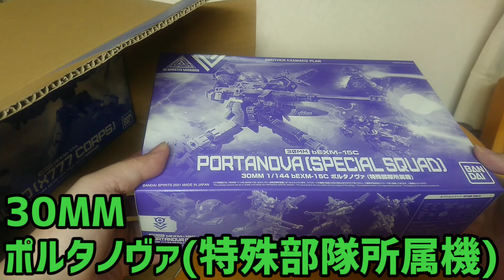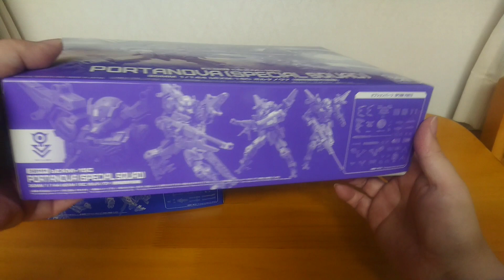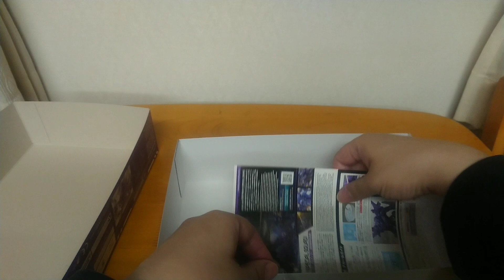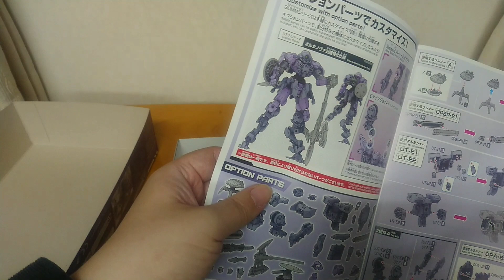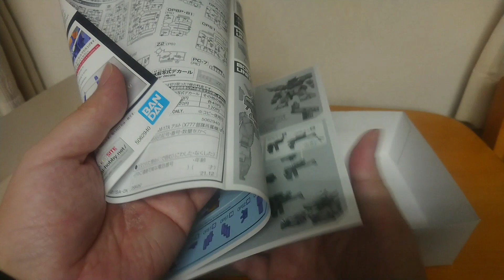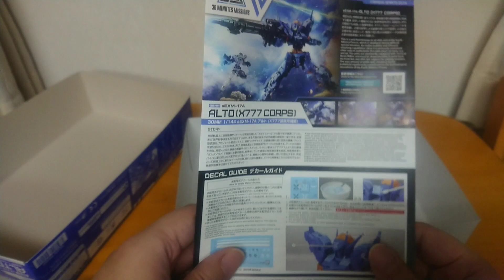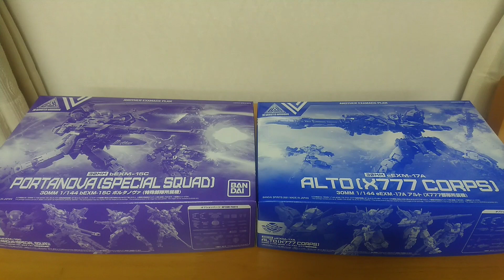【30MM】プレバン限定ポルタノヴァ(特殊部隊所属機)アルト(X777部隊所属機)が届きました～!!【開封】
ついにプレミアムバンダイ限定30MM
ポルタノヴァ(特殊部隊所属機)
アルト(X777部隊所属機)が届きました～!!
どっちも格好良いですね
どちらから作りましょうか。
こういう貴重で勿体ないなと思ってしまうキットは
ついつい積んでしまうもので、気を付けないとｗ

◆詳しい商品情報と購入はコチラ◆※高額転売注意

アルト(X777部隊所属機)